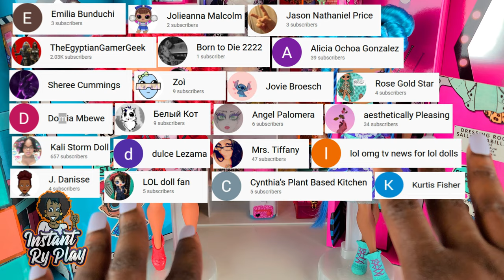LOL Surprise OMG Battle of the BBs - LOL Series 3 Chillax versus Class Prez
Lol Surprise OMG Series 3 is in stores and we previously unboxed Chillax Class Prez, Da Bo$$, and Roller Chick. Check out the videos where I unbox LOL OMG Series 3 Chillax, Class Prez, Roller Chick and Da Bo$$!

Everyone has their favorites so I thought it would be fun to do a fashion battle and competition where OMG BBs go head to head in 3 fashion rounds! In this video it is Class Prez versus Chillax and you are the Judges! Let me know who won the battle in the comments below! Thanksfor watching!

LOL Surprise OMG Series 3

Class Prez
Roller Chick
Da Bo$$

TOOLS I USE:
400 West Peachtree Street NW